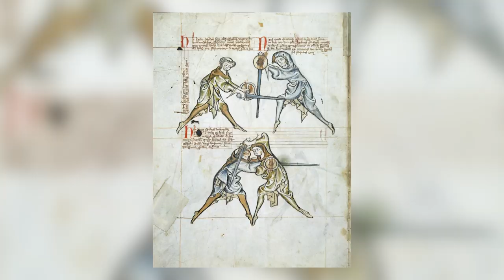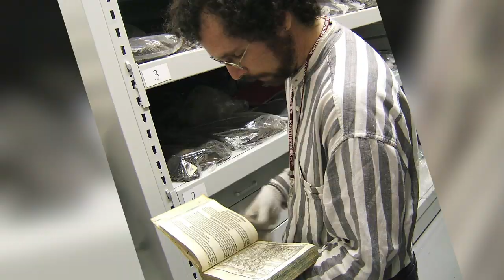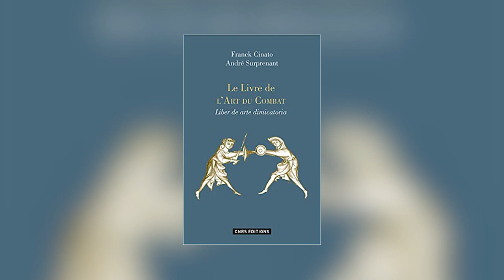Le I.33 - Plus Ancien Traité d'Arme Européen !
Bonjour à tous ! Aujourd'hui, nous allons causer du I.33 (ou 1.33, je sais pas !), le plus vieux manuel de combat européen retrouvé à ce jour !

Le UTIP si vous voulez soutenir la chaîne !

Le Compte Takotak !

Sources:

Edition critique du Royal Armouries MS. I.33, Le Livre de l’Art du Combat, Liber de arte dimicatoria, CNRS Edition, par Franck Cinato et André Surprenant, 2015

Manuscrit d’Ambras, Hans Tahloffer, 1459

Crédit musicaux:
Black Stone Keep - Brandon Fiechter
Mountain Storm - Brandon Fiechter
Centaurs of Jagged Rock - Brandon Fiechter

LES CHAINES DU LABEL HERODOTE